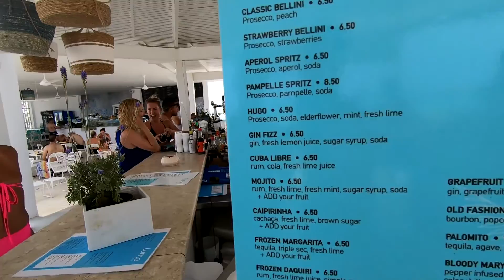NG I CYPERN - BONUSVIDEO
Här kommer en extra-video från våra äventyr i Cypern!